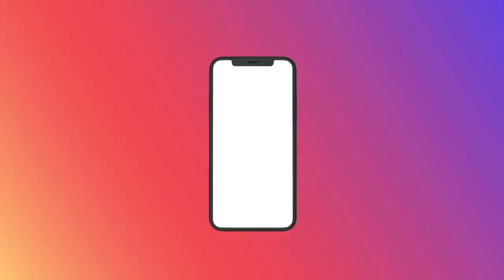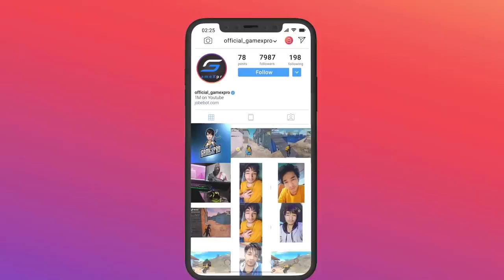😤 When 41 People Land in Pochinki for Just Killing 1 Person in This Match - 26 Kills - GameXpro